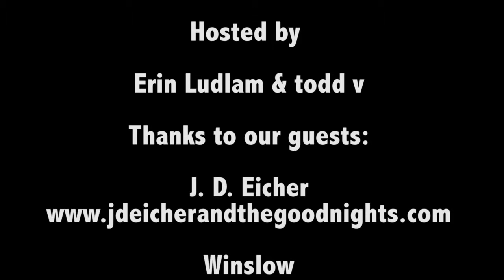Arts Quest Ep. 17 With J D Eicher And Winslow